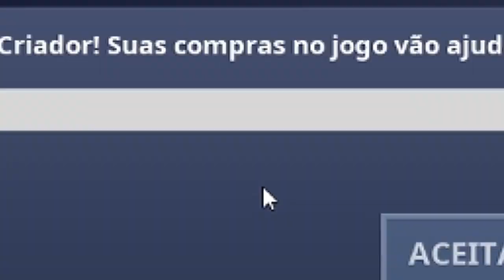DESAFIOS PRORROGAÇÃO TEMPORADA 9 VÍDEO 02 e VÍDEO 03 - PIPOCO FORTNITE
Salve salve pessoal vídeo dos desafios prorrogação da temporada 9, fique entre os 15 melhores duplas ou esquadrões com um amigo, cause dano com SMGs a oponentes, marque um gol em um campo de futebol coberto. Espero que ajude vocês.
Ajude o Pipoco, compre algo na loja usando a tag PIPOCO_YT
Vire Membro do Canal e tenha acesso a conteúdos exclusivos
Vlw Tamo junto!!!

Que jogar Fortnite?

Já conhece os outros jogos da EPIC GAMES? use a tag para comprar outros jogos ou use os links abaixo, Obrigado a todos!!!